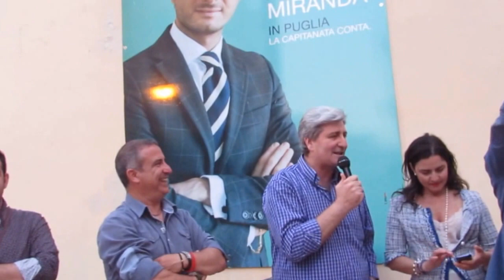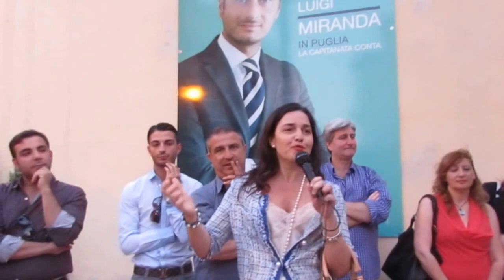Luigi Miranda ringrazia amici ed elettorato di cuore 04/06/2015 (Video :5)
Presso il comitato di via Tugini n:44  (ex Kandisky) di Foggia  ,alle 19,30 .    Luigi Miranda  incontra tutti gli Amici ed elettori per ringraziarli  ancora di cuore per il largo consenso di cui e stato onorato e per porre le basi per il lavoro futuro !, .